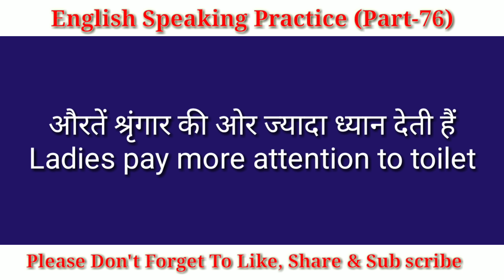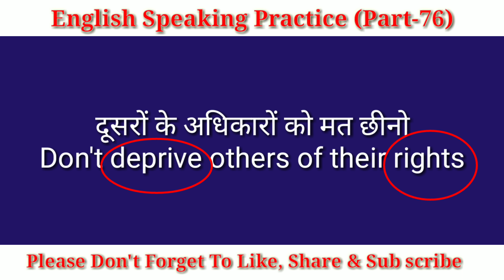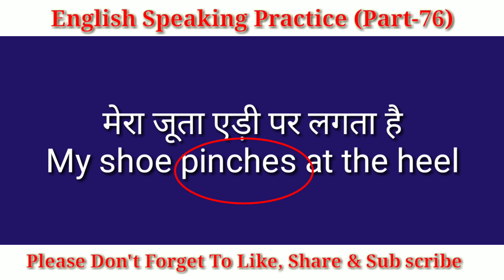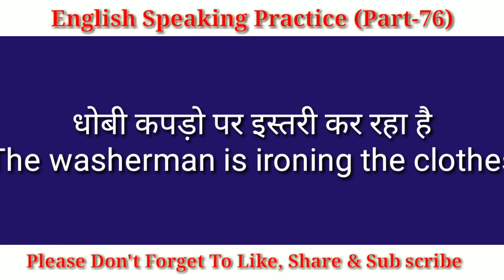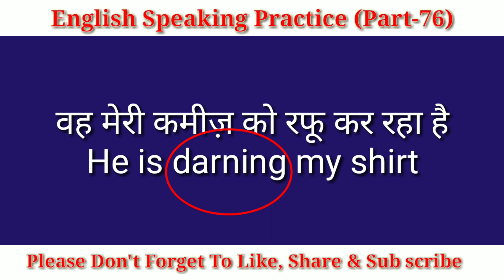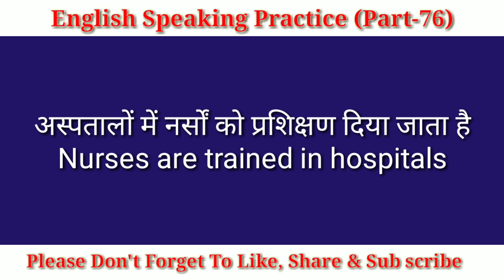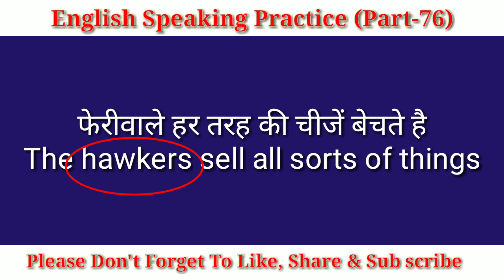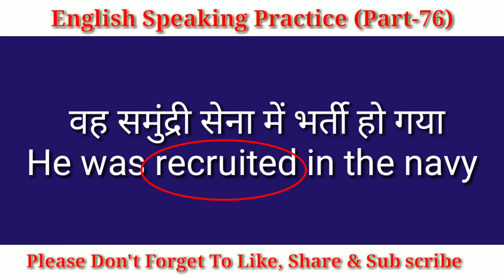Daily Use English Sentences | English Speaking Practice | Part-76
In this video 35 sentences have been given for English Speaking Practice